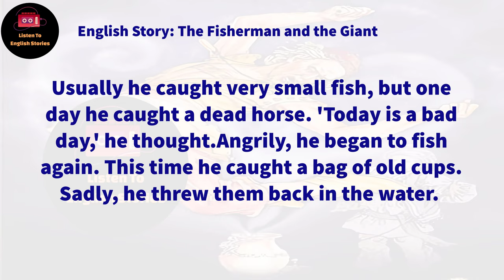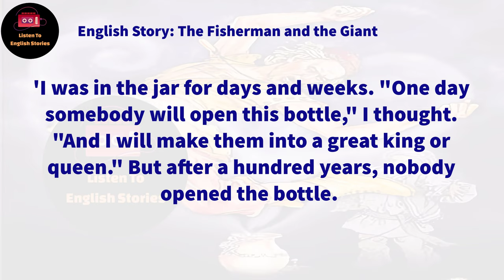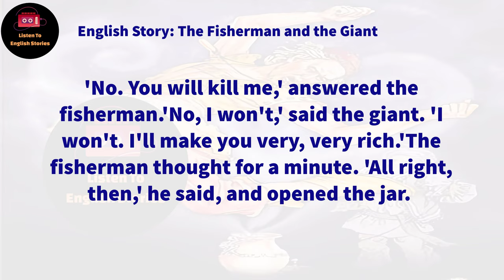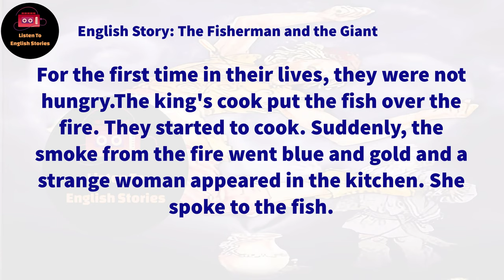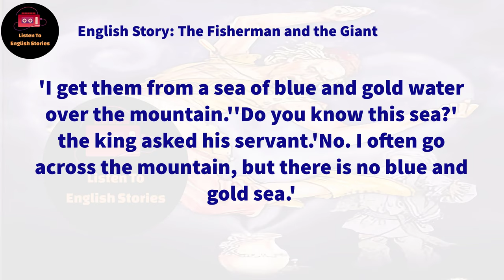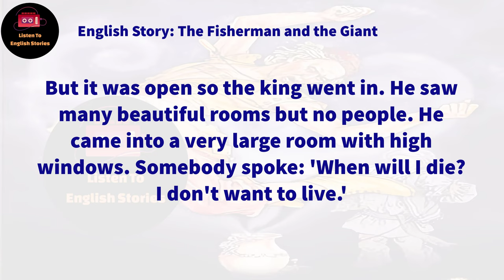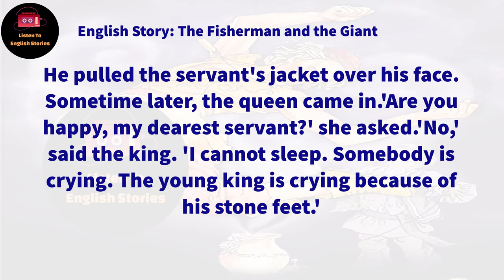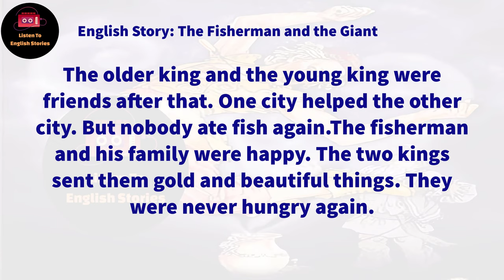Learn English Through Story 🔥 Subtitle: The Fisherman and the Giant (level 1)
The Fisherman and the Giant by Jane Rollason

🔰 The Fisherman and the Giant story. In very old times a poor fisherman lived in one country. He was not successful and could not catch enough fish. His catch was small. It was not enough to buy other food or things. His family ate only fish. One day the poor fisherman caught only a dead horse. He thought it to be the worst day ever. Then he pulled out an old bag and threw it back. Next came an old jug, which turned green from the water. The fisherman washed it and decided to sell this find. The day was becoming more enjoyable. But first the fisherman dared open the jug. Some clouds of thick white smoke came from it. Suddenly a giant appeared. The poor fisherman understood that this was the beginning of an adventure, at the end of which he would receive either a reward or death.